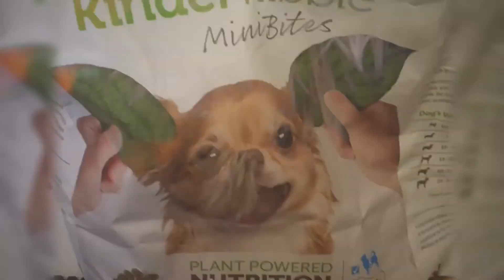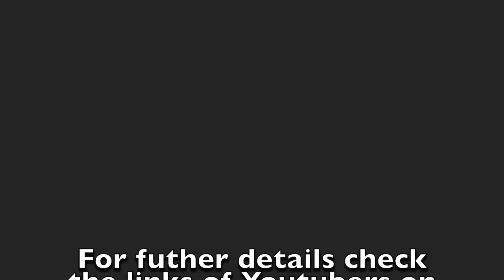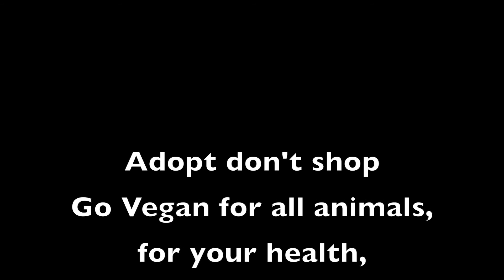What my dogs usually eat on a Vegan life Style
Frames with some of my dogs favorites vegan meals. I get a lot of ideas for their meals on several sites and also from the book " Plant-based receipts for dogs ". and the "Little vegan dogs book"

Please check the links below from some of my favorites Vegan Youtubers where they explain with facts why dogs can be vegan. Sub to their channels;

Best pieces of advice and a lot of information on Vegan Dogs, a must watch by The Vegan Zombie

Video by Wold of Vegan with the Vegan Vetenerian Armaiti where she explains the benefits of a vegan diet for dogs and why they can thrive on it May